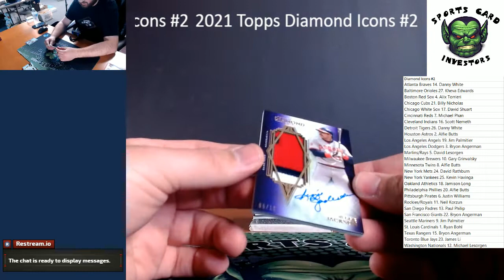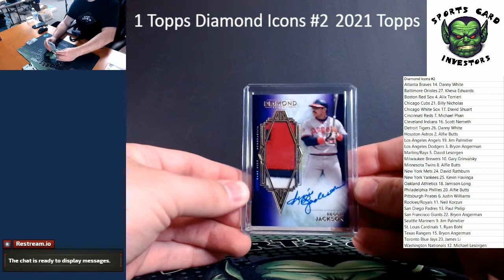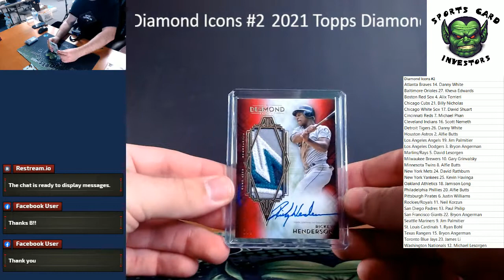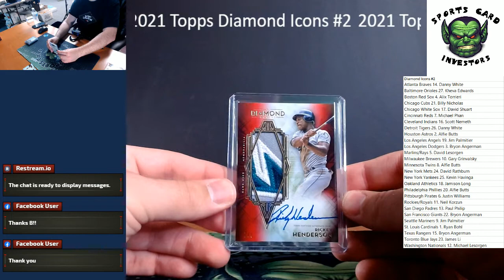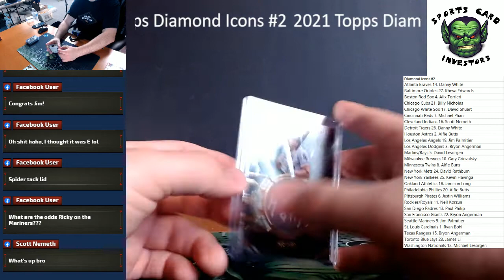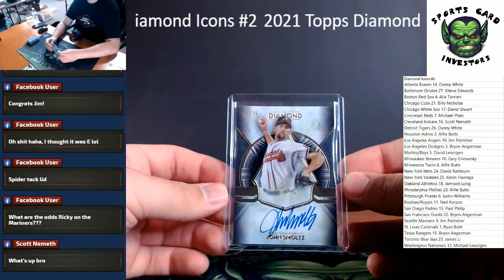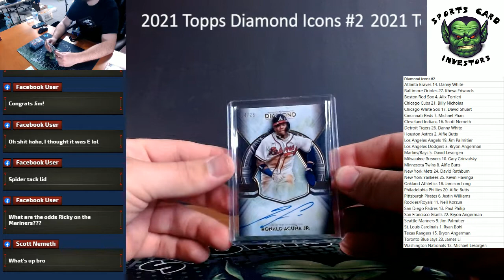2021 Topps Diamond Icons Baseball RT #2 ABSOLUTELY LOADED!